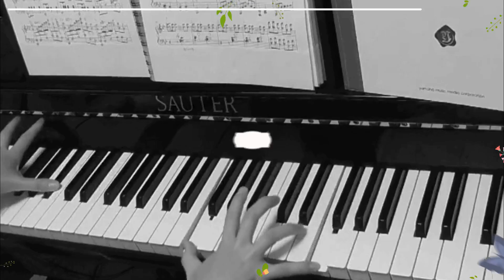かわいい犬｜モデル気分で蜜蜂とお猿さんになりました キャバリア犬350 Cavalier King Charles Spaniel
癒し おもしろい動物ペット。可愛いレインコートだったのですが在庫2個により、ポンちゃんだけアウェイ感半端ない・・・(;'∀')ごめんね。

・おもしろ可愛い犬・アンポンタン（キャバリア/ルビー・ブラタン・ブレンハイム）とおしゃべりインコ・ピーちゃん（セキセイインコ/ルチノー）の動画集・ビデオ日記。
・Cute and funny video of the dogs and a parakeet(budgie),Cockatiel.

★アン★５歳（長男）
2012年8月15日・静岡県生まれ
ルビー /ボール遊びが大好き
・Ａｎ

★ポン★５歳（次男)
2012年12月27日・広島県生まれ
ブラタン/ドライブが大好き
・Ｐｏｎ

★タン★５歳（三男)
2013年2月17日・滋賀県生まれ
ブレンハイム/食いしん坊
・Ｔａｎ

◆セキセイインコ◆ルチノー（ぴーちゃん）
２０１７年７月下旬・静岡県生まれ
呼んだら来る賢い子です。
お調子者で怒られても何されても動じません。
生後1か月半で話すようになりました。
・ parakeet(budgie)→Mr.P(Pee-chan)Talking bird

２０１７年９月上旬・静岡県生まれ
歌います♪しゃべります♪怒ります♪
触られるのが大嫌いでしたが、甘えてくるようになりました。
・Cockatiel→ＥＭＭＡ　Singing bird